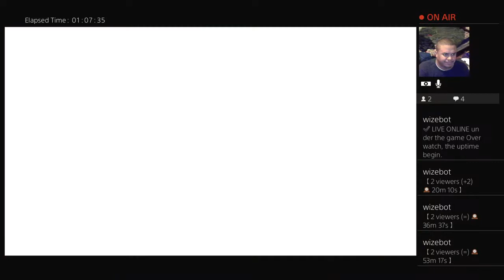Finally!!! The FollowerFriday make-up stream!!! Learning Junkertown and Moira!!! (Part 5)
As it says!!!  Sorry for waiting so long to get this to you guys.